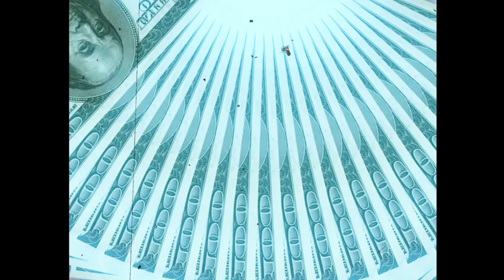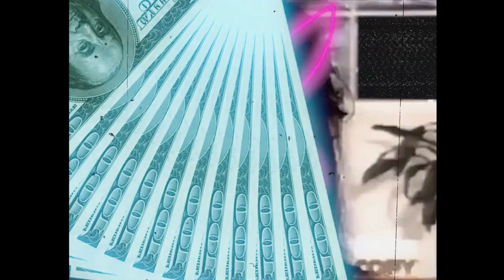(FREE) Tay K x Playboi Carti Type Beat ''Old Money''